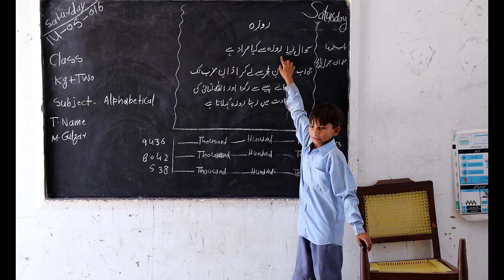No More Pension? Decision To Privatize Government Schools - News HD Protest of teachers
teacherstrike Protest Pakistan Lahore BreakingNews Teacherslockedschools No More Pension? Decision To Privatize Government Schools - 24 News HD24 News HD Is One Of The Leading News Channels Of Pakistan Bringing You The Latest News HD Is One Of The Leading News Channels Of Pakistan Bringing You The Latest Current Affairs From Pakistan And Around The World. Live National Assembly ,Senate Session And Current Affairs
 اگر آپ استاد کو گرفتار کرنا چاہتے ہیں تو اس سے پہلے یہ ویڈیو لازمی دیکھ لیں اساتذہ کا سڑکوں پر احتجاج پنجاب میں سکول
پنجاب میں سرکاری سکولوں کو ’این جی اوز کے حوالے کرنے‘ کے خلاف اساتذہ سڑکوں پر احتجاج کیوں کر رہے ہیں؟
teachers protesting on the streets against 'handing over' government schools to NGOs in Punjab?